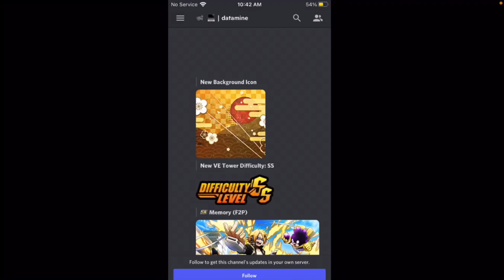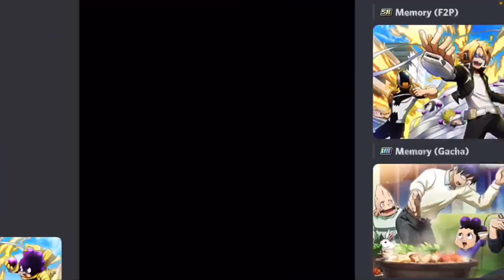MY HERO ACADEMIA ULTRA IMPACT NEW HYPE SEASON 5 UR IZUKU MIDORIYA AND UR BAKUGO HAVE BEEN LEAKED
The moment that we all have been waiting for has finally arrived the next URS that have been leaked to come out next is none other than the poster boys UR season 5 Deku and UR season 5 Bakugo LETS GOOOO!!!